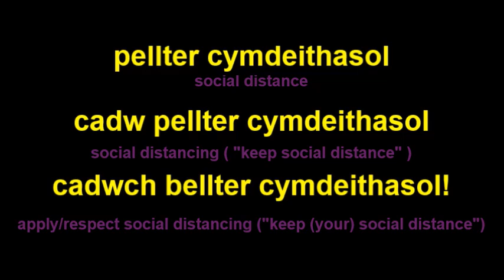(learning Welsh) How to say social distancing in Welsh